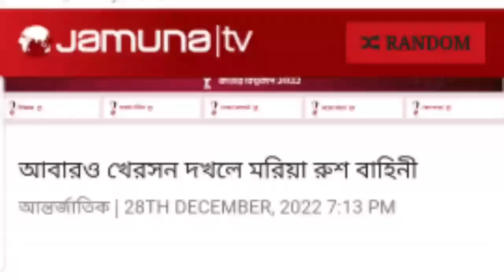ক্ষে'প'লো সাধারণ রুশ সেনারা || পুতিনের অনুমতি ছাড়াই একি কা' ন্ড ঘটালো | রাশিয়া